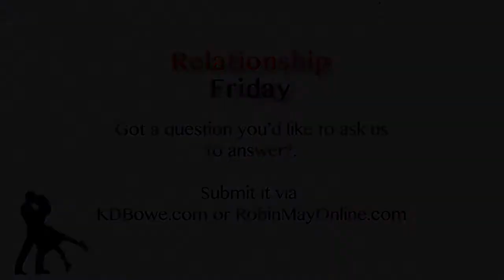3 Questions To Ask BEFORE Blaming Your SPOUSE!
it's very easy to do. I know I've done it, and you probably have too. It's called the BLAME GAME! Before you get settled in your mind to blame your spouse for something you are CONVINCED is their fault, take a look at this video. You may change your mind! RelationshipFriday w/ Robin May